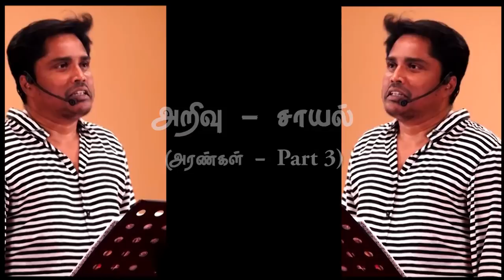Clippings - அறிவு-சாயல் (அரண்கள்-3) (19.4.17) Bible Study Message By Bro.D.Jestin (BS1711)